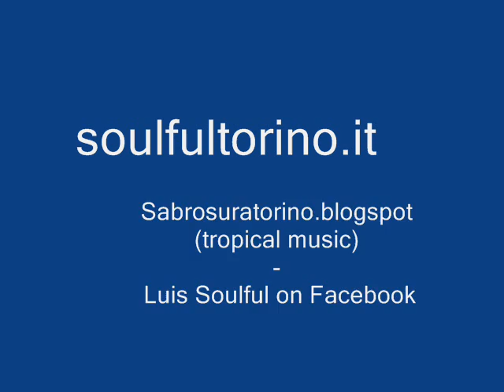THE LATINS Habibi Twist RCA VICTOR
Habibi twist, amore twist, habibi al salam. Habibi!

Oh Oh Oh.. crazy exotic dancer from the golden era of RCA italiana.